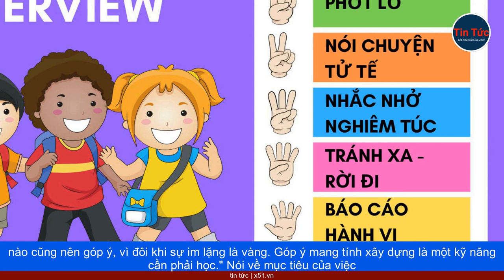GÓP Ý KỸ NĂNG GIAO TIẾP TRONG MÔI TRƯỜNG TẬP THỂ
Sống trong môi trường tập thể suốt hơn một tháng qua, Phan Thị Yến Nhi, một tân sinh viên tại Trường Đại học Khoa học Xã hội và Nhân văn  Thành phố Hồ Chí Minh, đã phải đối mặt với nhiều vấn đề trong việc giao tiếp với bạn cùng phòng, nhưng cô không biết cách thức hiện điều này. Cuối cùng, cô đã tìm đến trang confession của ký túc xá để xin gợi ý về cách giao tiếp hiệu quả trong môi trường sống chung. Góp ý một cách khéo léo là một trong những kỹ năng quan trọng mà người trẻ cần phải phát triển khi sống và làm việc trong môi trường tập thể. Nhi chia sẻ rằng cô sống trong một phòng 6 người, và mặc dù mọi người đều hiểu về việc giữ gìn không gian chung, nhưng có một người bạn cùng phòng thường xuyên để đèn bật sau khi đi vệ sinh, để lại hộp cơm không dọn dẹp, và để thức ăn đóng gói dở dang trên bàn làm cho kiến bò lên khắp phòng. Hơn nữa, người này thường xuyên mượn đồ của người khác mà không xin phép. Mặc dù cô rất khó chịu, nhưng cô không biết phải đối mặt và góp ý thế nào vì sợ xảy ra xung đột và không muốn làm tổn thương mối quan hệ. Nhi chia sẻ thêm rằng để tránh những cuộc cãi vã không đáng có, cô đã quyết định đăng bài viết trên trang confession của ký túc xá dưới chế độ ẩn danh để xin gợi ý về cách giao tiếp hiệu quả trong môi trường sống chung. Cô thường cảm thấy thoải mái và không muốn gây xung đột với người khác, và nhiều người trẻ khác cũng gặp tình huống tương tự. Nguyễn Quang Phát, một sinh viên của Trường Đại học Nông Lâm  Thành phố Hồ Chí Minh, đã trải qua tình huống khá khó khăn khi phải chịu đựng sự ở bẩn và vô ý thức của bạn cùng phòng. Bạn cùng phòng của anh có nhiều tật xấu, bao gồm việc chơi game lớn tiếng đến khuya, bật đèn sáng suốt trong phòng, và bàn ăn chung luôn bị lộn xộn, đầy vỏ bánh kẹo và bao bì đồ ăn không được vứt đi. Phát không biết cách nhắc nhở một cách hiệu quả và khi anh thử góp ý thì đã xảy ra một cuộc xung đột. Hiện tại, sau hai tuần, họ vẫn không thể nói chuyện với nhau. Kỹ năng giao tiếp là một yếu tố quan trọng trong môi trường sống tập thể. Việc biết cách thể hiện ý kiến một cách khéo léo và tôn trọng đối tác giúp tránh xa khỏi xung đột không cần thiết.